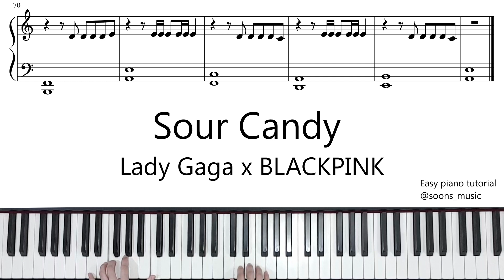Sour Candy - Lady Gaga x BLACKPINK | Easy piano tutorial with sheet music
Check out my original piano arrangement and cover of Sour Candy (advanced version)

Learn how to play Sour Candy by Lady Gaga x BLACKPINK with this easy piano tutorial and sheet music.